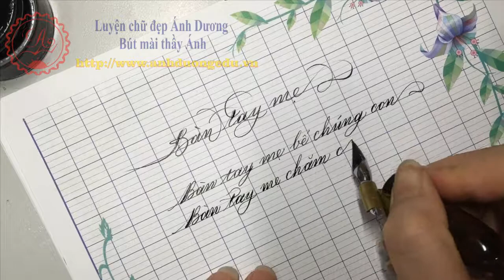ban tay me